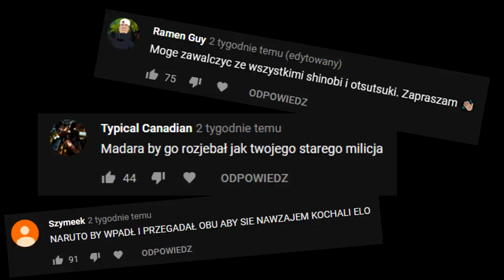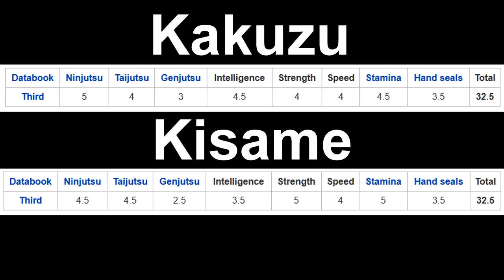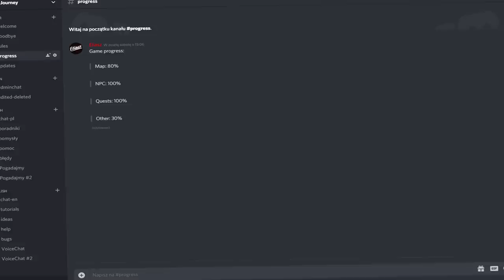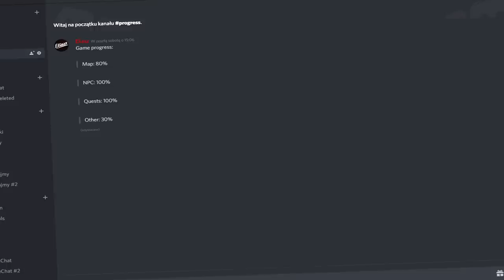Kisame VS Kakuzu - kto by wygrał?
A wg. was kto by wygrał? Rekin-sensei czy Proteza-san?